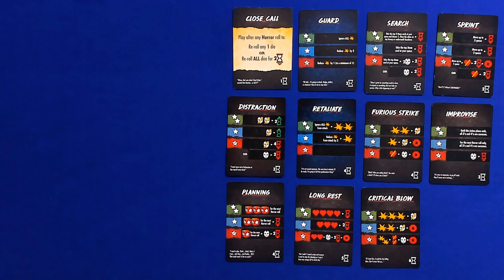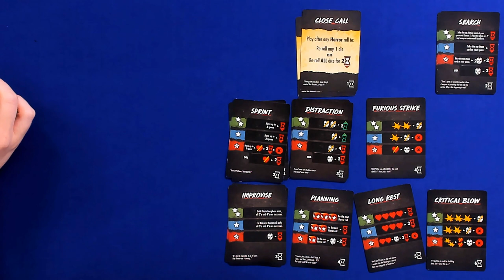Final Girl - Hen Solo - Solo Playthrough with Hen & Stella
Henry is back with solo playthrough of Final Girl - Carnage at the Carnival (Geppetto vs Charlie). This Final Girl solo play was requested by some of our viewers, and Carnage at the Carnival has the most vote from Season 1 Feature Film boxes.

INDEX
00:00 Start
00:12 Hello and welcome
02:07 Game overview & last setup
05:25 Gameplay

Game is provided by publisher.